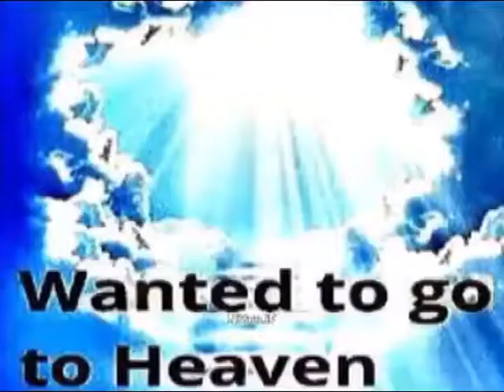Your daily dose of some random stuff